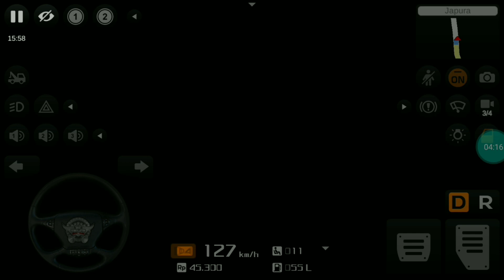New shrinath travels Volvo b11r For BUSSID |Bus Simulator Indonesia|Volvo bus driving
Credit:- vrajesh